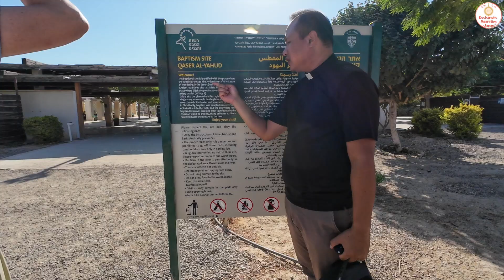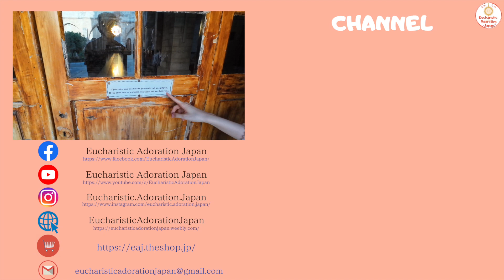#1 Holy Land Pilgrimage 2023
聖地イスラエル巡礼に3週間行ってきました！
9/7-28
Holy Land Pilgrimage 2023 (3 weeks)